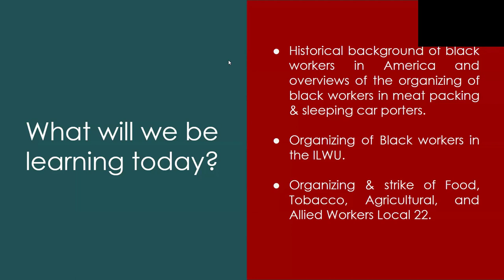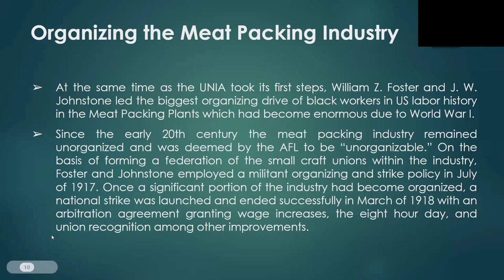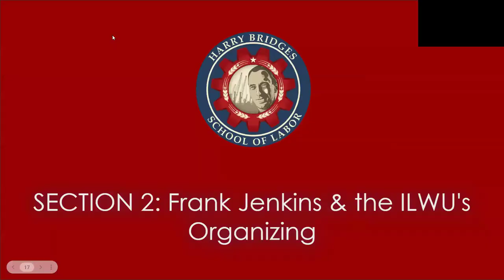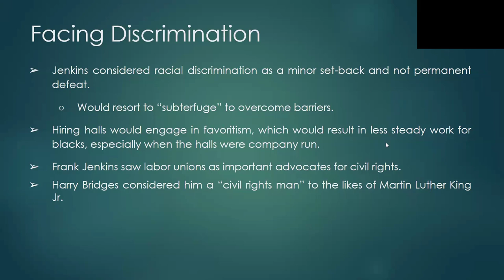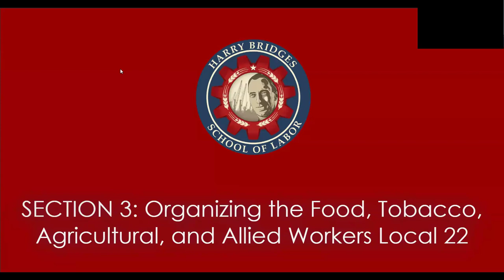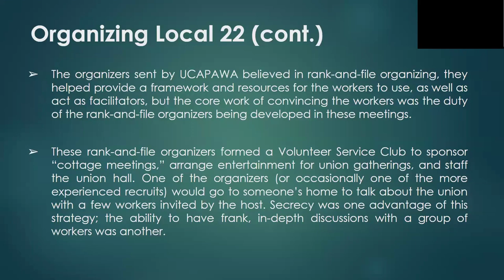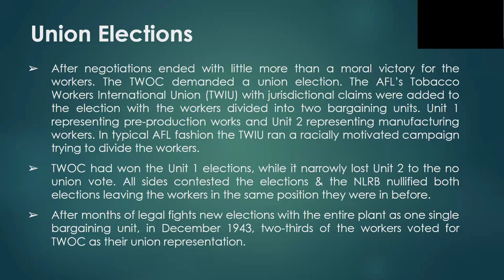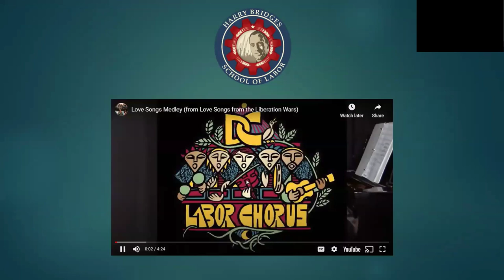2024 Session 2: Organizing Black Workers During the Formation of Industrial Trade Unions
The second session for 2024 of the Harry Bridges School of Labor was on Organizing Black Workers in the Formation of Industrial Unions. We review the history of Black workers in America leading up to the organizing drives for industrial unions. The class covers two organizing drives in particular: first the longshore workers of the West Coast then as the International Longshoreman’s Association into the International Longshoreman and Warehouseman Union. The second will be the organizing of tobacco workers at RJ Reynolds in Winston-Salem, NC with the Food, Tobacco, Agricultural and Allied Workers (FTA) Local 22.

The Harry Bridges School of Labor aims to educate the workers of America on the strength of unions and to foster a class-conscious workforce through Labor United Educational League. We aim to connect the struggles of the past with the struggles of today to empower the labor movement to transform from their present hopeless defensive fight into an aggressive attack upon Capital. We plan to empower workers with knowledge regardless of industry or type of work, bringing all workers to a class-oriented trade union movement.

Timestamps:
0:00 Introduction
2:00 Section 1: Historical Background of Black Workers in America
14:05 Q&A 1
19:15 Section 2: Frank Jenkins and the ILWU
29:00 Q&A 2
31:35 Section 3: Organizing the Food, Tobacco, Agricultural, and Allied Workers Local 22
46:55 Q&A 3
51:35 Conclusion